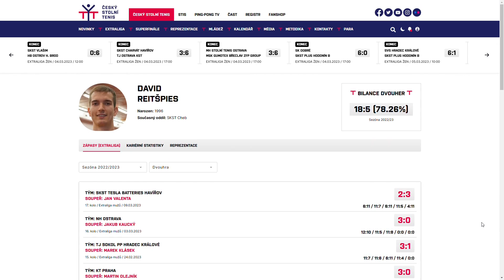Table Tennis Match of the Century: Jan Valenta vs David Reitšpies Epic Rallies!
Table Tennis Match of the Century: Jan Valenta vs David Reitšpies Epic Rallies! Tell us what you think about this in the comments down below

🌟 Today, you will see some of the best highlights that Jan Valenta had against an outstanding and powerful player David Reitšpies ! It was truly an Incredible Table Tennis Battle and some of these rallies are sure to catch your attention ! 🌟

Jan Valenta is truly on his way to become a table tennis legend. His performance in table table 2023 was truly outstanding and he knows way more than just table tennis fundamentals ! He is a highly advanced player that played in the table tennis world championship 2022 ! He currently also plays top table tennis league (in the Czech Republic) and he's truly a unique table tennis pro ! All of that and so much more ! His servers, his technique and his playstyle are all a proof of how strong this player is and what we can expect of him in the future

Jan Valenta is a professional Table Tennis player from Czech Republic, he is known for how often ill and injured he is, he hasn't gone a single season without being either injured or unpleasently ill

Due to his serious health complications he also had to once stop playing for around 2 years

Currently playing for club Havířov

This Channel is NOT a channel created by Jan Valenta himself !